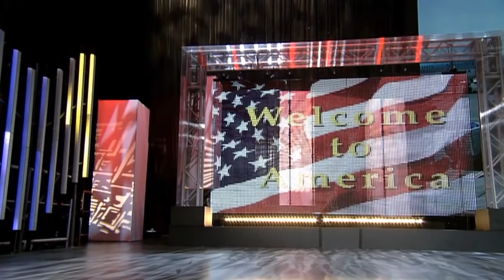VAN SON 😊 Live Show California Hài kịch | WELCOME to AMERICA | Vân Sơn - Quang Minh - Hồng Đào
🛒 BEST DEALS ONLINE  Trọn Bộ DVD
😊 Vân Sơn chân thành cảm ơn sự hợp tác & ủng hộ tất cả các bạn trong suốt thời gian qua